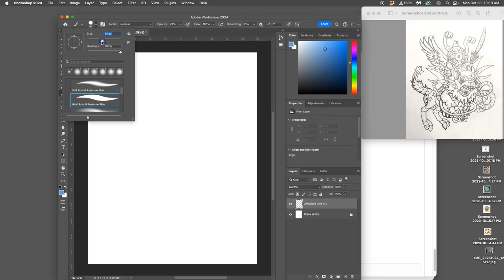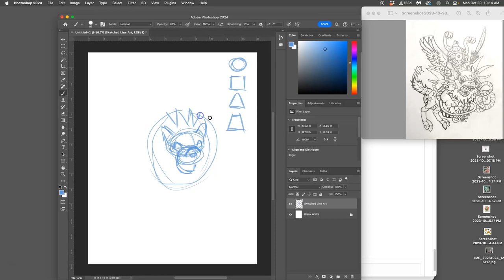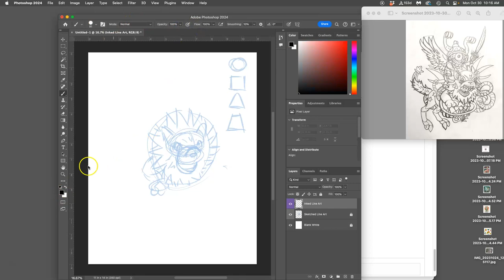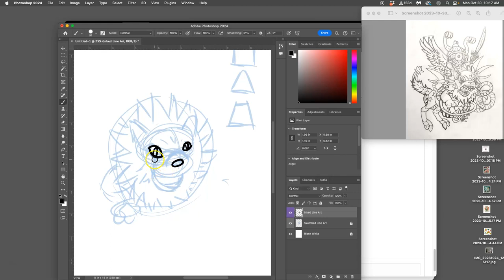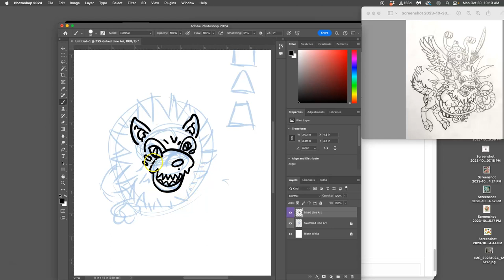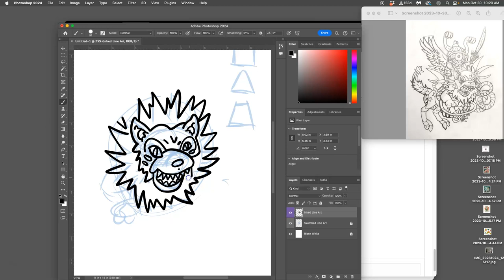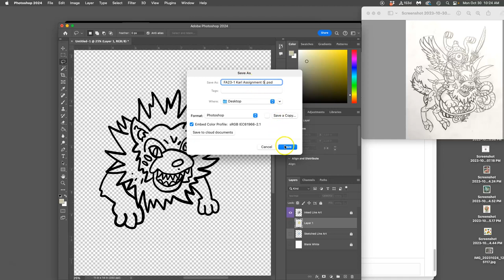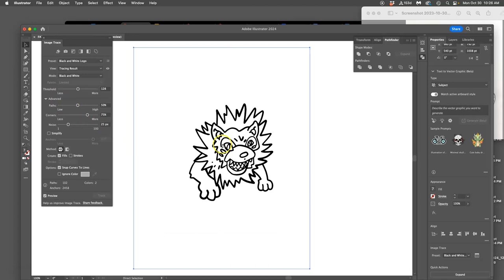2 Digital Sketching and Digital Inking in Photoshop to Bring into Illustrator